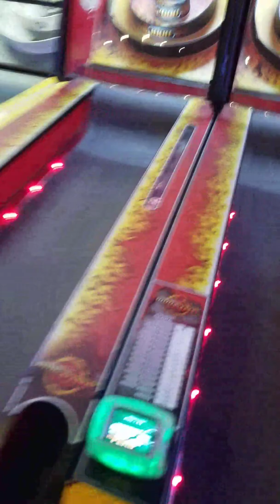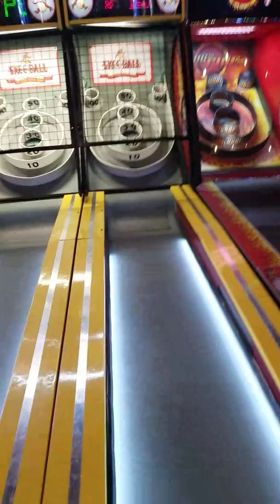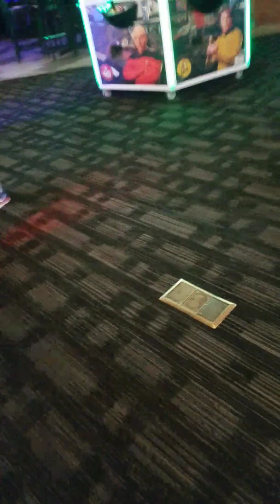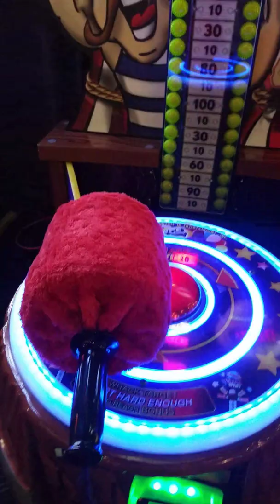Dragon sage games Plays skie ball at Dave's and busters hit that like button and subscribe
Dave's and buster's at Nashville/shout outs to hellhounds lare at YouTube fava gamer at YouTube lol peters gay at YouTube https.com